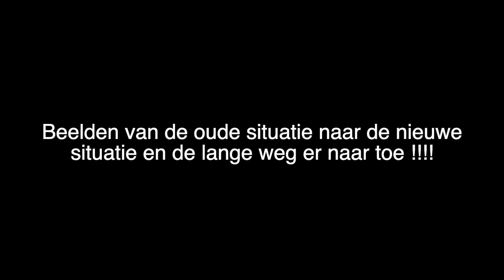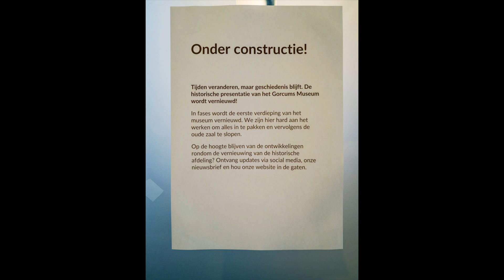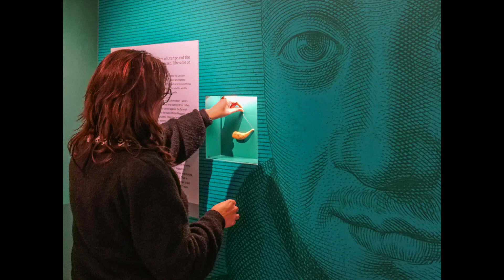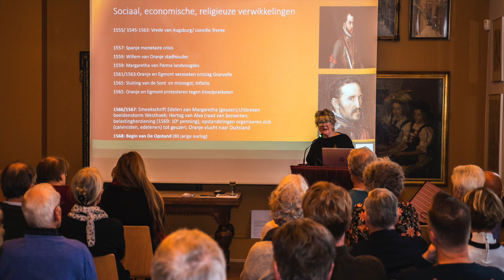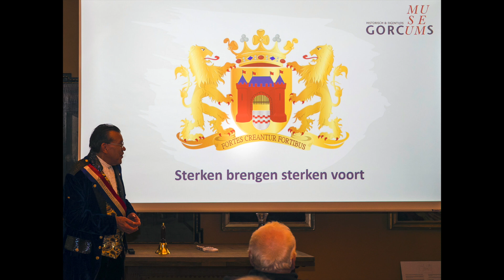Gorcums Museum Herinrichting en Opening Historische Afdeling 2023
Een overzicht van de verbouwing en vernieuwing van de historische presentatie in het Gorcums Museum in Gorinchem